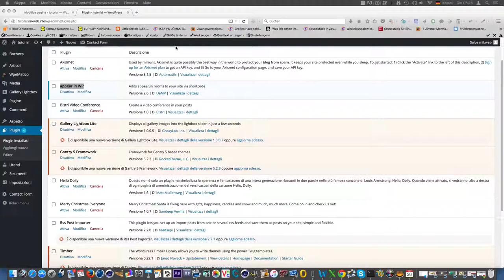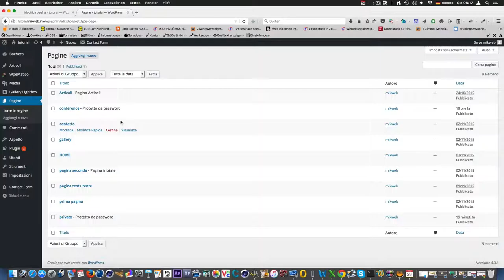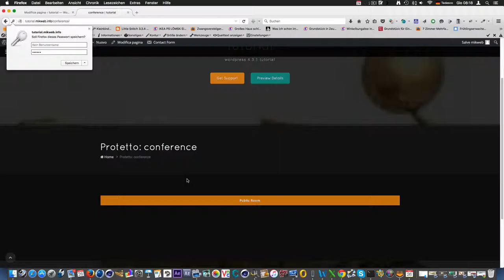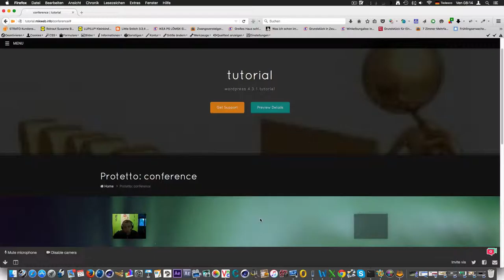video conferenza su wordpress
plugin gratuito per una video conferenza su wordpress  con 8 utenti contemporaneamente